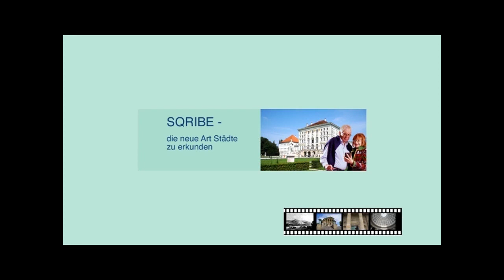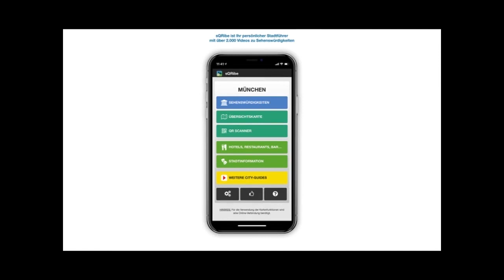Altes Rathaus von Bamberg - ein barockes Schmuckstück.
Die Regnitz markierte einst die Grenze zwischen dem bürgerlichen Bamberg und dem Herrschaftsbereich des Bischofs. Da der Bischof den Bambergern keinen Platz zum Bau ihres Rathauses geben wollte, entschlossen sich die Bürger zum Aufschütten einer künstlichen Insel mitten im Fluss. 1387 wurde das Rathaus auf der Insel erstmals urkundlich erwähnt. Bei einer Pulverexplosion wurde das Gebäude jedoch weitgehend zerstört. Achtzig Jahre nach dem Bau des ersten Rathauses entstand der heutige gotische Bau. Nach 1744 erfolgte die Umgestaltung im Stil des Barock. In dem Zusammenhang entstanden die großen Fresken und die ausladenden Balkone am Torturm. Bei den Wandgemälden auf der Bergseite des Torbaus geht es um die Trauer über den Tod von Fürstbischof Johann Philipp Anton von Frankenstein. Seitlich abgebildet sind römische Herrscher und antike Gottheiten. Auf der Insel-Seite sieht man den Nachfolger Franz Konrad von Stadion, wie er in die Stadt einzieht. Der Maler Johann Anwander arbeitete hier nicht nur mit flächiger Illusionsmalerei. An einer Stelle ragt das Bein einer Putte aus dem bemalten Putz. Der Ratssaal im ersten Stock des Rathauses trägt eine Rokokodecke von Johann Jakob Vogel von 1745. Die Bilder an den Wänden zeigen Szenen aus dem Alten Testament: Gerechtigkeit des Joshua,  Mäßigung von Esther und Xerxes, Rechtfertigung der Susanna und Weisheit von Salomon. Die Gemälde stammen ebenfalls von Johann Anwander.

Die Rathausinsel ist mit den Ufern durch zwei Brücken verbunden. Die Untere Brücke wurde 1020 erstmals erwähnt, dann aber im Lauf der Jahrhunderte immer wieder vom Hochwasser zerstört. 1739 errichte Balthasar Neumann eine Brücke mit fünf steinernen Bögen. 1784 brachte ein Eisstoß die Brücke zum Einsturz. Die dort aufgestellten überlebensgroßen Figuren des Bildhauers Peter Benkert wurden von den Eismassen mitgerissen. Nur die Statue von Königin Kunigunde konnte gerettet werden. Sie steht heute in der Kirche St. Jakob. Eine Kopie nimmt ihren Platz ein. Kurz vor Ende des Zweiten Weltkrieges sprengten Soldaten der Wehrmacht die Brücke beim Versuch, den Vormarsch der alliierten Truppen aufzuhalten. Nach dem Krieg wurde sie nicht ganz stilecht durch eine Betonkonstruktion ersetzt.

Flussaufwärts liegt die Obere Brücke. Sie stammt aus dem 12. Jh. und gilt als eine der ältesten erhaltenen Gewölbebrücken weltweit. Auf dieser Brücke stehen eine Statue des hl. Nepomuk sowie die barocke Kreuzigungsgruppe des Bildhauers Johann Leonhard Gollwitzer von 1715. Bei einem Gewittersturm im Sommer 2017 war die fast eine Tonne schwere Figur der Maria umgestürzt und dabei zerbrochen. 2018 konnte die Statue renoviert wieder an ihren Platz gestellt werden.

Seit 1995 befindet sich im Alten Rathaus die „Porzellansammlung Ludwig“ mit einer der größten Kollektionen von Fayencen aus Straßburg, Meißen, Berlin und Wien.